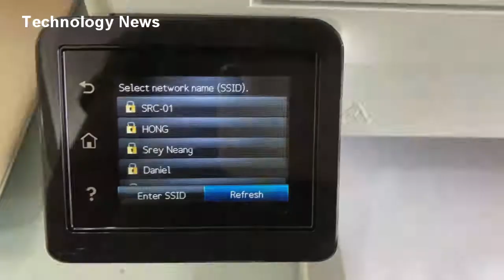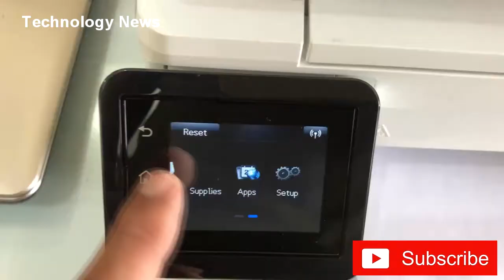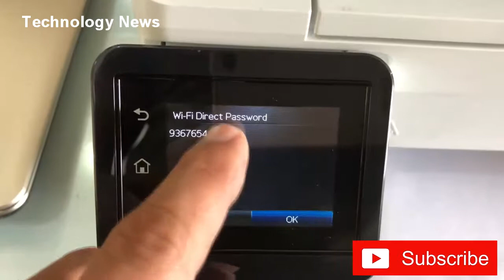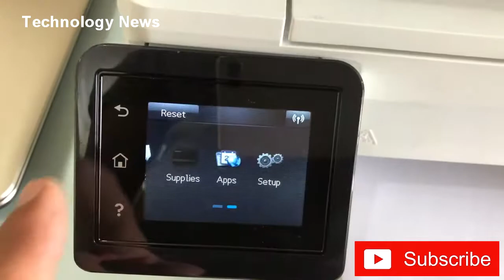hp laserjet pro mfp m130fw wireless setup | [ Wreless & Wi-fi Direct ]